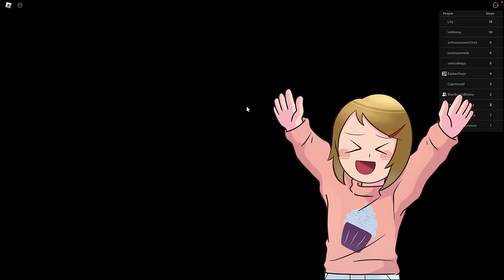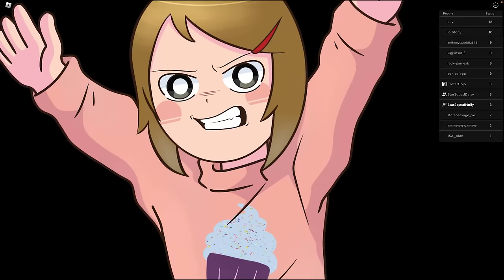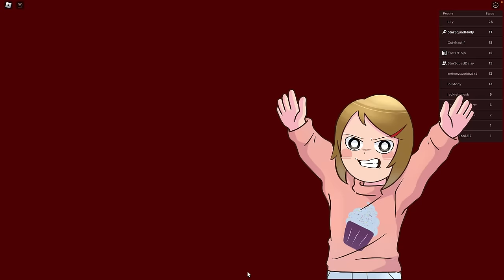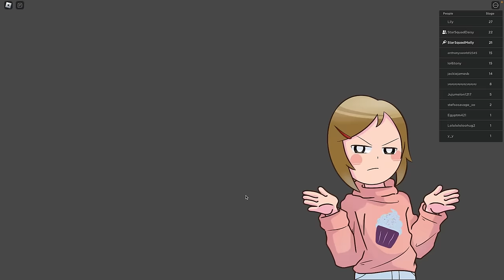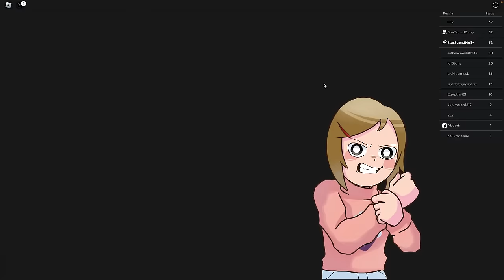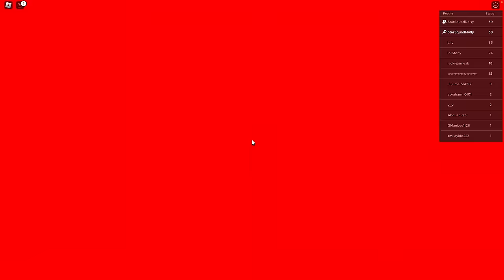Roblox | Be Good Or Bad Obby!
In this roblox obby, Molly and Daisy must choose their path, good or bad!